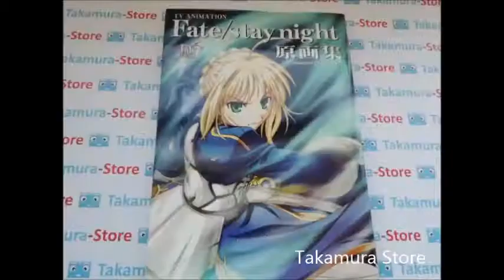Fate Night production drawings artbook by Takamura Store